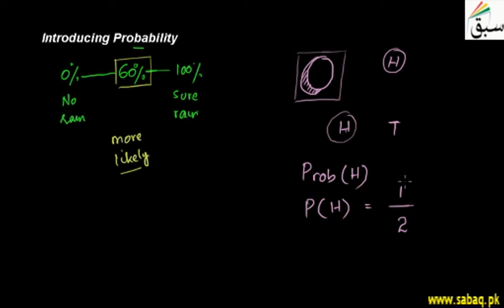Introducing Probability, Statistics Lecture | Sabaq.pk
Introduction to sample space, random experiment, random variable, possible outcomes
This video is about: Introducing Probability. Practice tests and free video lectures for Physics, Chemistry, Biology, Math’s, Computer Science, English & more subjects are also available at Sabaq.pk. So, subscribe to Sabaq.pk/Sabaq Foundation now and get high marks in your exams.

CLASSES WE COVER AT SABAQ.PK / SABAQ FOUNDATION:

1. KG
2. Class 1
3. Class 2
4. Class 3
5. Class 4
6. Class 5
7. Class 6
8. Class 7
9. Class 8
10. Class 9
11. Class 10
12. Class 11
13. Class 12
14. Class 13
15. Class 14
16. MCAT
17. ECAT
18. CSS

BOARDS WE COVER AT SABAQ.PK / SABAQ FOUNDATION:

1. FBISE
2. Sindh Board
3. KP Board
4. Balochistan Board
5. Cambridge

STUDY MATERIAL WE OFFER AT SABAQ.PK / SABAQ FOUNDATION:

1. Physics Lectures
2. Chemistry Lectures
3. Mathematics Lectures
4. Biology Lectures
5. English Lectures
6. General Science Lectures
7. Computer Science Lectures
8. General Math Lectures
9. Accounting Lectures
10. Statistics Lectures
11. Advance Accounting Lectures
12. Cost Accounting Lectures
13. Practice Tests
14. Physics Practical
15. Chemistry Practical